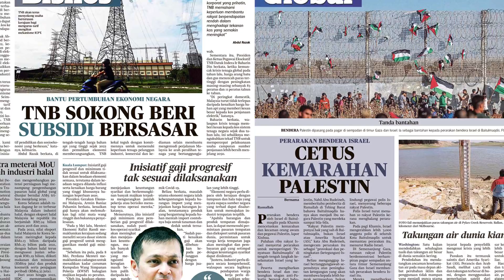Harian Metro 20 Mei 2023